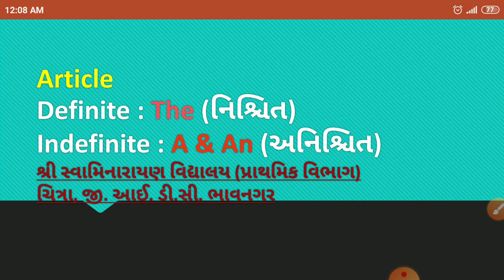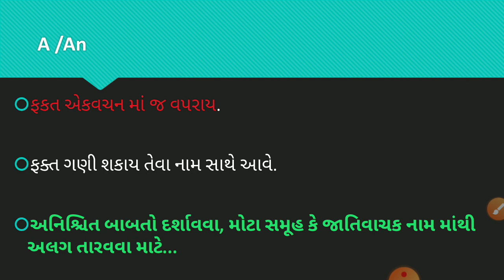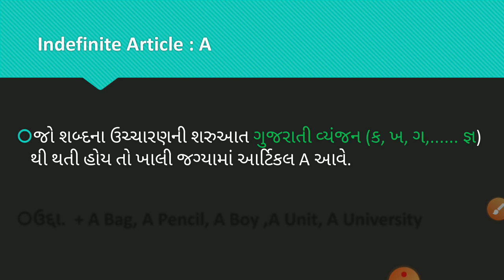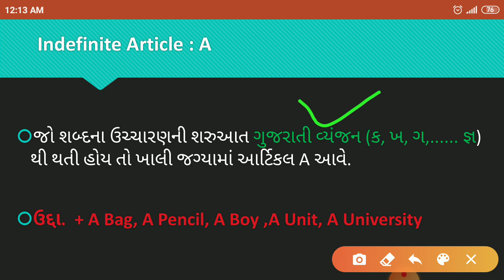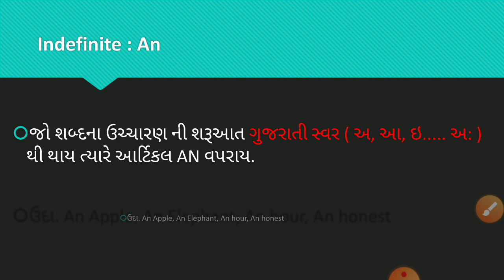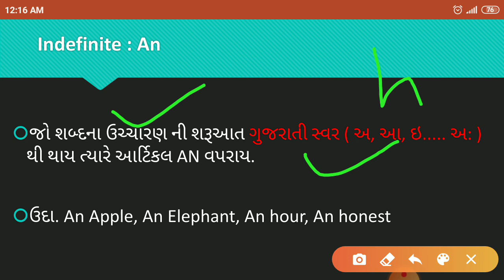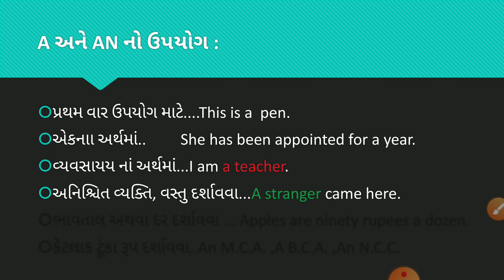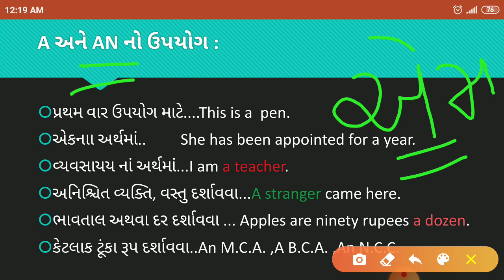Std 6 Articles in English || "Uses of A and An Article"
Uses of Article A and An
English language has so many important parts and that's why this language is more reach.
English is a global language.
We provide you our best services.